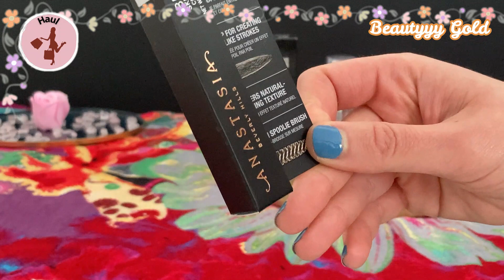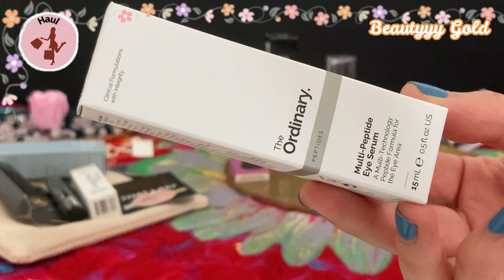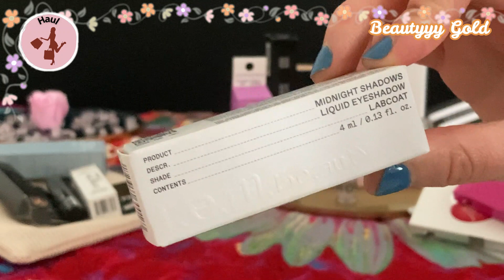Haul Sephora Gold (et pochons !) + Concours Anniversaire 2 ans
Coucou  💖

Concours 2 ans :
Voir conditions en vidéo (envoi uniquement via Mondial Relais).
Le tirage au sort aura lieu début mai dans la vidéos des favoris d'avril :)

Voici le lien pour l'agenda beauté self-care que j'ai créé (à n'acheter que si vous en avez l'utilité !)

Lien pour l'agenda simple semainier non daté que j'ai ensuite créé (pour l'organisation du quotidien et des rdv)

💖 𝔹𝕆𝕏 𝔹𝔼𝔸𝕌𝕋𝔼𝕊💖

✨ GOODiE 𝑩𝑶𝑿

⭐️ BEAUTÉ ⭐️

🛍 👗 𝕍𝔼𝕋𝔼𝕄𝔼ℕ𝕋𝕊 / 𝔸ℂℂ𝔼𝕊𝕊𝕆𝕀ℝ𝔼𝕊   👗🛍

💰 ℂ𝔸𝕊ℍ𝔹𝔸ℂ𝕂💰

🍪 𝔽𝕆𝕆𝔻🍪

⭐️ DIVERS ⭐️

Beautyyygold

beautyyygold

Béautyy GOLD